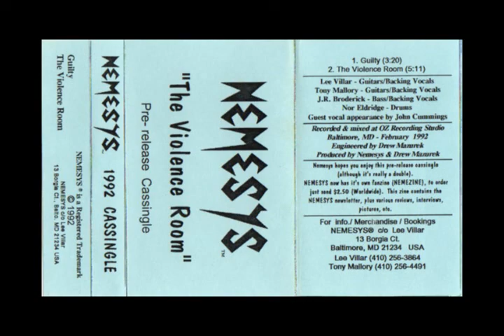Nemesys - The Violence Room [Demo] - 02. The Violence Room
Nemesys - Maryland Thrash Metal
"The Violence Room" Demo 1992
John Cummings (Chemikill) - Guest Vocals
Lee Villar - Guitars/Backing Vocals
Tony Mallory - Guitars/Backing Vocals
J.R. Broderick - Bass/Backing Vocals
Nor Eldridge - Drums